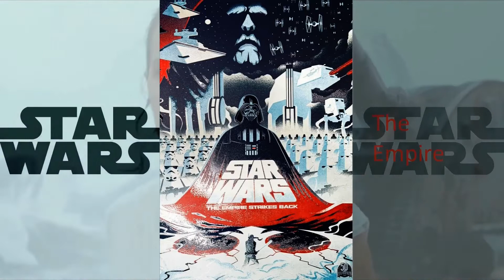Limited Edition STAR WARS Posters